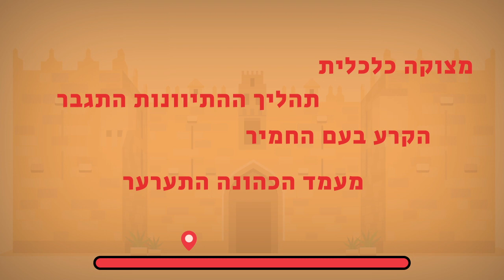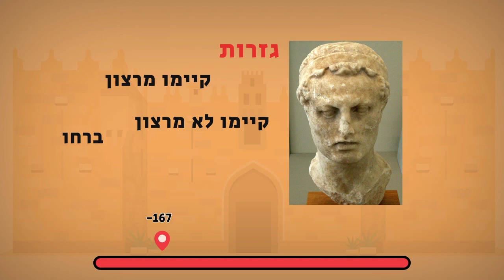היסטוריה לבגרות - ממדינת מקדש לעם הספר – ממדינת מקדש לממלכה ריבונית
החשמונאים, יהודה המכבי ועוד סיפורי חנוכה
מה נלמד בסרטון?

 נלמד על כיבוש יהודה ע"י האימפריה היוונית, נדבר על המתיוונים, החשמונאים והרומאים.

במהלך השיעור נעבור על מספר אירועים מרכזיים:
במהלך התפשטות האימפריה הפרסית התחוללו קרבות עזים בין הפרסים ליוונים. משנת 334 לפנה"ס ניהל אלכסנדר מלך מוקדון (אלכסנדר הגדול) את המלחמות היווניות נגד הפרסים במשך 10 שנים. במהלך מלחמות אלו כבש את ישראל, הביס את האימפריה הפרסית והקים אימפריה חדשה.
לאחר מותו של אלכסנדר הגדול השלטון בישראל עבר לשושלת בית תלמי, כ- 100 שנים לאחר מכן המלך אנטיוכוס השלישי כבש את ישראל והעביר את השלטון לשושלת סלווקוס.
במהלך השנים מצב ביהודה התדרדר, אנטיוכוס ה-4 שדד חלק מאוצרות בית המקדש ובירושלים פרצו מהומות. לאחר מכן, הגיע העימות לשיאו, אנטיוכוס פרסם גזרות על היהודים האוסרות על קיום התורה ומנהגיה. נאסר על היהודים לימוד תורה, שמירת שבתות וחגים וקיום ברית מילה. המקדש חולל באלילים יוניים ועבודת הקורבנות בוטלה. עונש מוות הוטל על היהודים שהפרו את הגזרות.
לאור הגזרות, מתתיהו החשמונאי פעל לגבש לוחמים ולמרוד. מתתיהו הנהיג את המרד במשך שנה ולאחר מותו, הבנים שלו המשיכו להנהיג אותו. בשנים שלאחר מכן (יהודה המקבי הנהיג את צבא יהודה נגד הצבא הסלווקי והשתלט על הדרך לירושלים. הוא כבש את בית המקדש, טיהר אותו מעבודת אלילים וחידש את עבודת הקורבנות. שנה לאחר מכן הודיע המלך אנטיוכוס ה-5 למורדים ביהודה על ביטול הגזרות.
בתקופת החשמונאים התגבשו בחברה היהודית שלוש כתות: הפרושים, הצקודים והאיסיים. הפערים בין הכתות הלכו והחמירו עם השנים תחת שלטון בית חשמונאי שנמשך כ-100 שנים. שלטון זה הגיע לקיצו עם כיבוש הרומאים את ישראל.

אם יש לכם שאלות או בקשות אתם מוזמנים להגיב על הסרטון
בהצלחה!